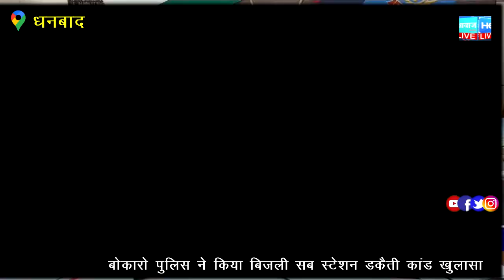धनबाद एस एस पी की प्रेसवार्ता